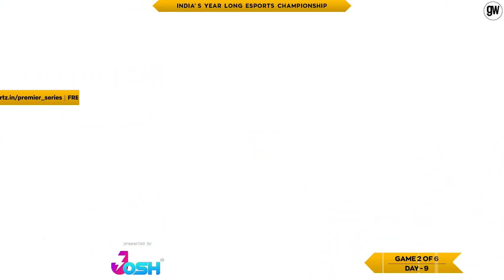ESPORTZ PREMIER SERIES FREE FIRE 2021 | DAY 9 | HIGHLIGHTS | QUALIFIER #3 | PRESENTED BY JOSH APP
Josh App presents Esportz Premier Series Online Free Fire Qualifier #3  DAY 9 - Highlights Montage! Powered by Hell Energy Drink!

Esportz Premier Series, 2021 India’s Yearlong Esports Championship (JAN-DEC 2021) with a massive prize pool of 40,00,000 - Engaging gamers from all gaming platforms Mobile, PC, Console.

Want to start your esports career?
*Registrations for the third Online Free Fire Qualifier is closed*

DAY 9

Group E
Group F

esportz.in